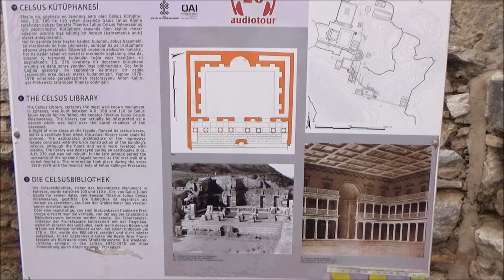Library of Celsus, Selçuk, İzmir, Ionia, Turkey, Asia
The Library of Celsus is an ancient Roman building in Ephesus, Anatolia, now part of Selçuk, Turkey. It was built in honour of the Roman Senator Tiberius Julius Celsus Polemaeanus, completed between circa 114-117 A.D. by Celsus' son, Gaius Julius Aquila. The library was "one of the most impressive buildings in the Roman Empire" and built to store 12,000 scrolls and to serve as a mausoleum for Celsus, who is buried in a crypt beneath the library in a decorated marble sarcophagus. The Library of Celsus was the "third-largest library in the ancient world" behind both Alexandria and Pergamum. The interior of the library was destroyed, supposedly by an earthquake in 262 A.D., and the façade by another earthquake in the tenth or eleventh century A.D. It lay in ruins for centuries, until the façade was re-erected by archaeologists between 1970 and 1978. Celsus, in the honour of whom the library was originally built, had been consul in 92 AD where he was in charge of all public buildings, the Roman proconsul of Ephesus, the capital of the Asian province of Rome from 105-107 AD, and a wealthy and popular local citizen. He was a native of nearby Sardis and amongst the earliest men of purely Greek origin to become a consul in the Roman Empire and is honoured both as a Greek and a Roman on the library itself. Celsus paid for the construction of the library with his own personal wealth. After commissioned by his son in 114 AD, construction of the library was completed in circa 117 AD in Ephesus, a territory that was traditionally Greek. The building is important as one of the few remaining examples of an ancient Roman-influenced library. It also shows that public libraries were built not only in Rome itself but throughout the Roman Empire. The interior of the library and all its books were destroyed by fire in the devastating earthquake that struck the city in 262 AD or as multiple other sources report, by fire that same year during a Gothic invasion. Only the façade survived. About 400 AD, the library was transformed into a Nymphaeum. The façade was completely destroyed by a later earthquake, probably in the eleventh or tenth century. Between 1970 and 1978, a reconstruction campaign was led by the German archaeologist Volker Michael Strocka. Strocka analysed the fragments that had been excavated by Austrian archaeologists between 1903 and 1904. In the meantime, some architectural elements had been acquired by museums in Vienna and Istanbul. In the process of anastylosis, those absent fragments had to be replaced by copies or left missing. Only the façade was rebuilt, the rest of the building remaining in ruin.